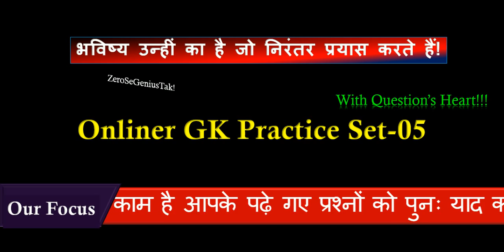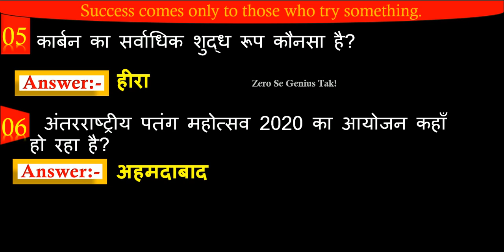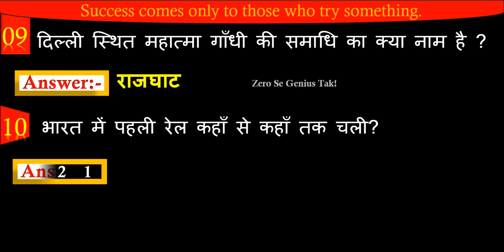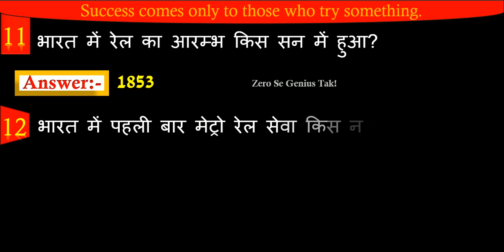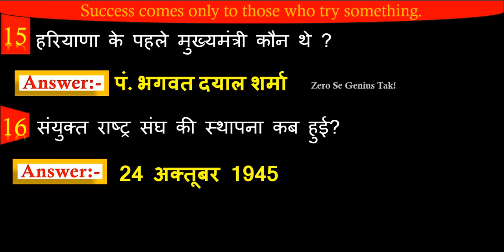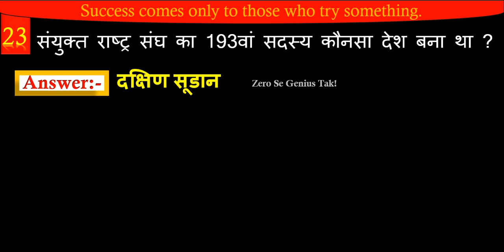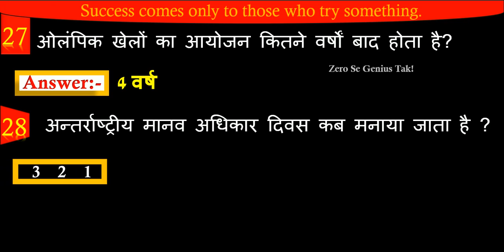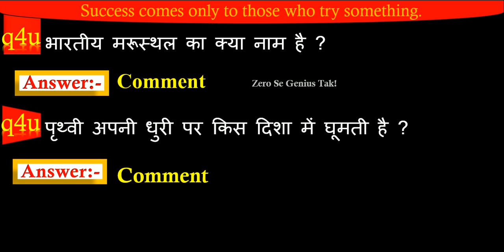One Liner GK || General Knowledge Quiz || Mock Test || Zero Se Genius Tak!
Here is One Liner General Knowledge Question And Answer Quiz For All Competitive Exams.